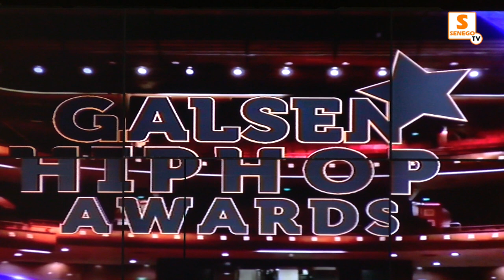GHHA - Sapé comme jamais, Hakill sur le boycotte des rappeurs : "Mann sakh amna louma dakoroul"